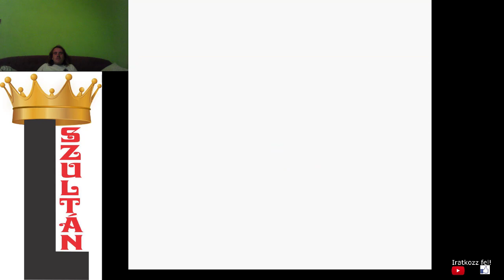ZAPDOS Pokémon Yellow végigjátszás #20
A következő helyszínen villámpokémonokkal kellett harcolnom. Közülük a legerősebb a legendás repülő villámpokémon Zapdos. Nehéz volt legyőzni, mert 50 szintes és túl nagyot sebez.